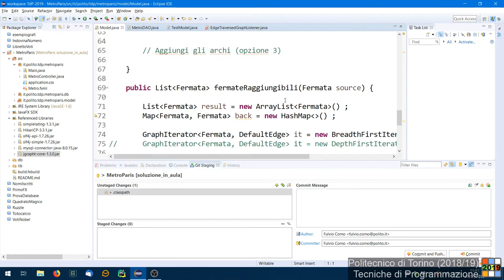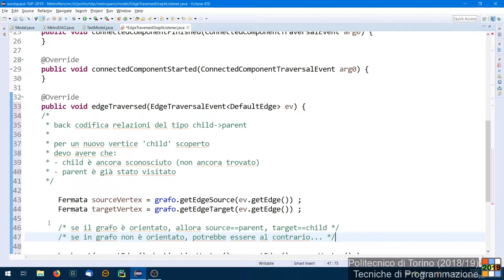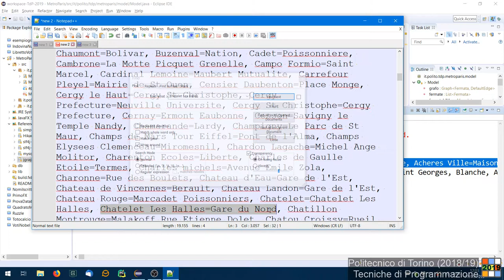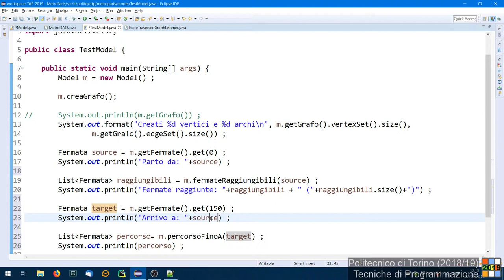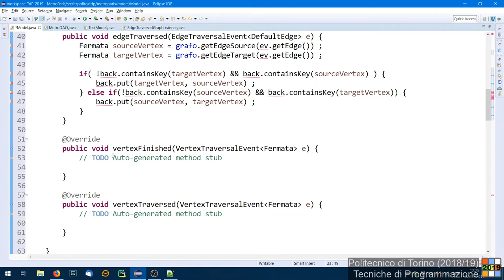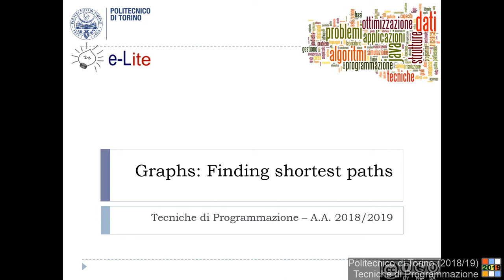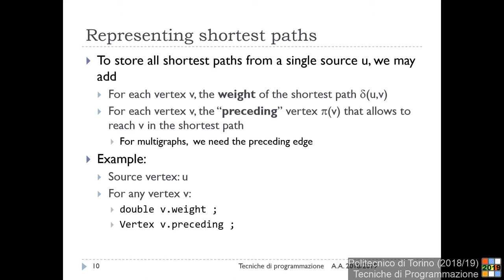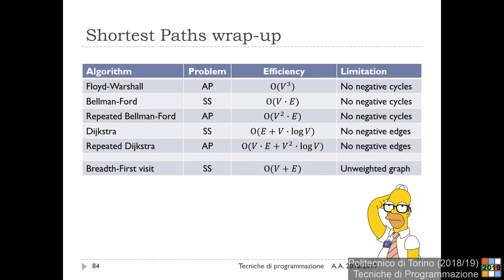TdP-2019-L26: Albero di visita (segue). Cammini minimi nei grafi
Lezione 26 del 26/05/2019: Albero di visita (segue). Cammini minimi nei grafi (prima parte).